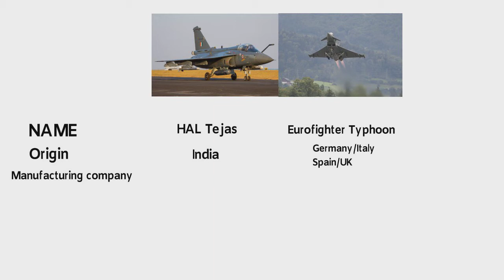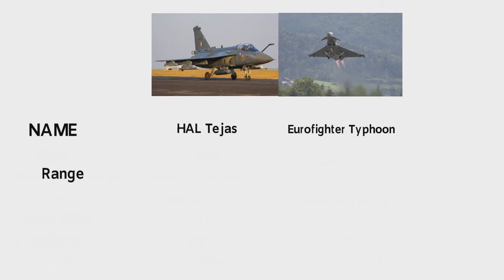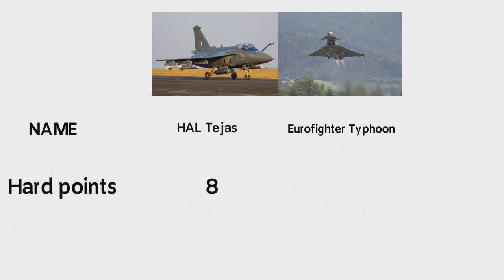hal tejas vs Eurofighter Typhoon comparison video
This is a comparison video between HAL TEJAS  vs Eurofighter Typhoon fighter jets, data that is used in this video are publicly available official data.
         The HAL Tejas is an Indian, single-engine, delta wing, multirole light fighter designed by the Aeronautical Development Agency (ADA) in collaboration with the Aircraft Research and Design Centre (ARDC) of Hindustan Aeronautics Limited (HAL) for the Indian Air Force and Indian Navy. It came from the Light Combat Aircraft (LCA) program, which began in the 1980s to replace India's aging MiG-21 fighters but later became part of a general fleet modernization program. In 2003, the LCA was officially named "Tejas". It is the smallest and lightest in its class of contemporary supersonic combat aircraft.
             The Eurofighter Typhoon is a multinational twin-engine, canard delta wing, multirole fighter. The Typhoon was designed originally as an air superiority fighter and is manufactured by a consortium of Airbus, BAE Systems, and Leonardo that conducts the majority of the project through a joint holding company, Eurofighter Jagdflugzeug GmbH. The NATO Eurofighter and Tornado Management Agency, representing the UK, Germany, Italy, and Spain, manages the project and is the prime customer.
The aircraft's development effectively began in 1983 with the Future European Fighter Aircraft program, a multinational collaboration among the UK, Germany, France, Italy, and Spain. Previously, Germany, Italy, and the UK had jointly developed and deployed the Panavia Tornado combat aircraft and desired to collaborate on a new project, with additional participating EU nations. However, disagreements over design authority and operational requirements led France to leave the consortium to develop the Dassault Rafale independently. A technology demonstration aircraft, the British Aerospace EAP, first flew on 6 August 1986; a Eurofighter prototype made its maiden flight on 27 March 1994. The aircraft's name, Typhoon, was adopted in September 1998 and the first production contracts were also signed that year.

Photo are all taken from Google image search and using the advanced image search option. We do not mean to victimize anybody emotionally.